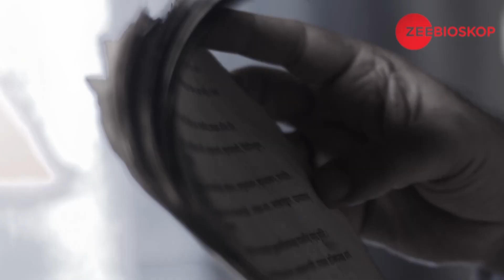Kekasih Unik | Episode - 46 | Part - 6 | Zee Bioskop